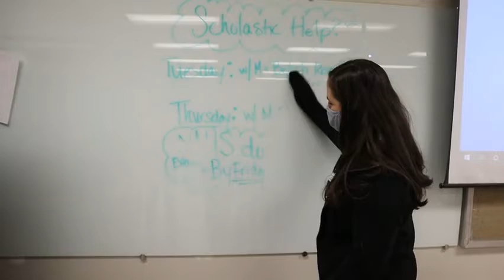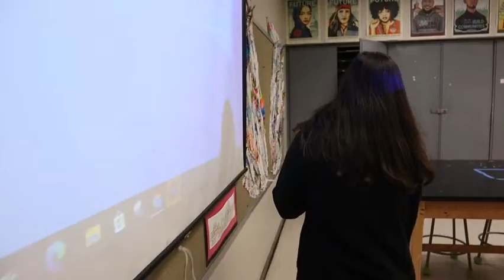10 Questions with Tosa West Art teacher Selena Marris